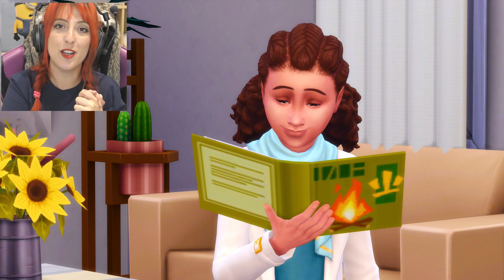TODAS LAS RECOMPENSAS DE PASCUA! | Ep.4 | Estaciones GemelasOpuestas ~ Los Sims 4 en español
Hoy en Estaciones (Los Sims 4 en español) celebramos Pascua! Conocemos al conejito de las flores, encontramos todos los huevos de pascua y nos dan un premio extra!

DIRECTOS en Facebook:

De Martes a Jueves + Sábados y Domingos (todos los días hay sorteos!!)

Apartado postal:

Lili Cross
Madrid (España)